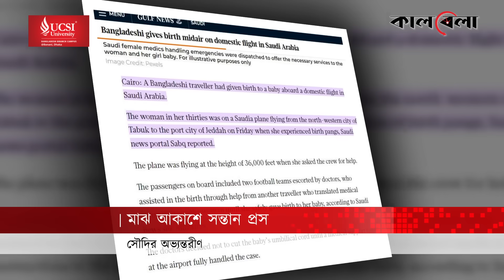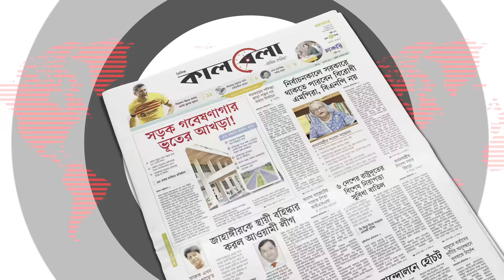সৌদির মাঝ আকাশে সন্তান প্রসব করলেন বাংলাদেশি নারী | Baby Born on Plane| Saudi Arabia | Kalbela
ফ্লাইটে ভ্রমণ করার সময় শিশুর জন্ম। এই ঘটনাগুলো এতই বিরল যে সংবাদ মাধ্যমগুলো তাদের প্রধান ফিচারে এই খবরগুলো প্রকাশ করে৷২০২২ সালে বিদেশী গণমাধ্যমের এক প্রতিবেদনে পরিসংখ্যান দিয়ে বলা হয়েছে, ২৬ মিলিয়ন যাত্রীর মধ্যে একজনের এমন ঘটনা ঘটে। সৌদির মাঝ আকাশে সন্তান প্রসব করলেন বাংলাদেশি নারী | Baby Born on Plane |  | Saudi Arabia | Kalbela